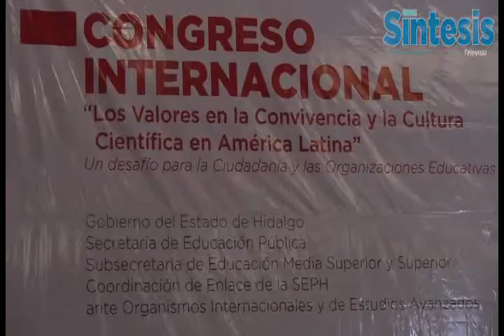Congreso Internacional de la educación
Cápsula Informativa (12 noviembre de 2012 )